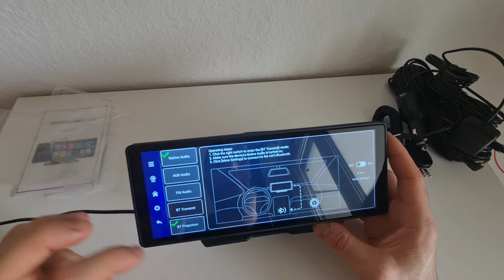RENDO SMART IL MIO CAMPER#1 ( compro un dispositivo smart android da AliExpress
ho comprato questo dispositivo android per rendere piu smart il mio camper

Podofo 4 + 64G Android 13 Monitor per Auto Wireless Carplay Android Auto 10.26 ''cruscotto Dash Cam GPS WIFI fotocamera anteriore Smart Player